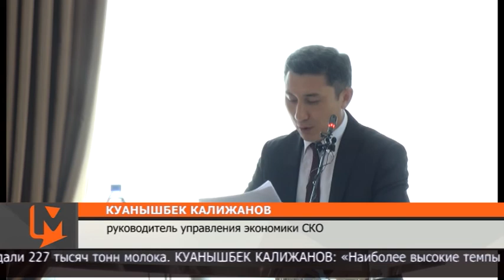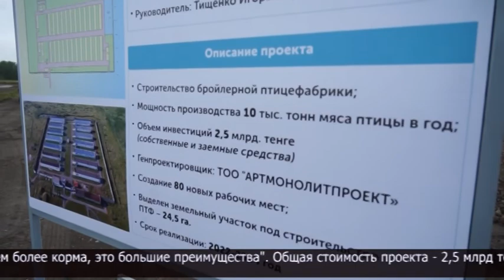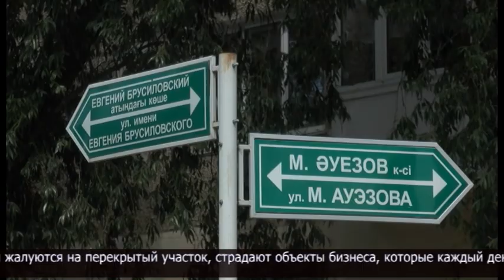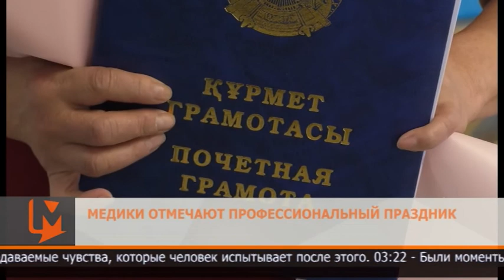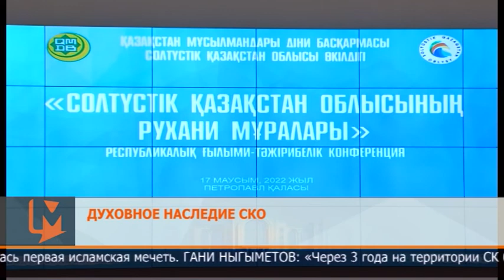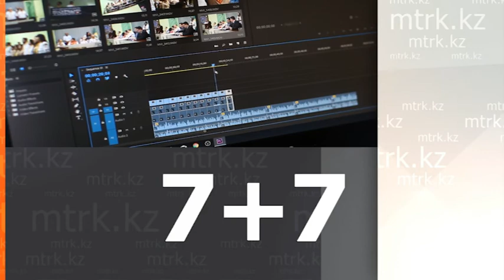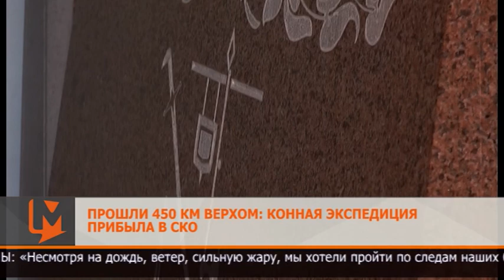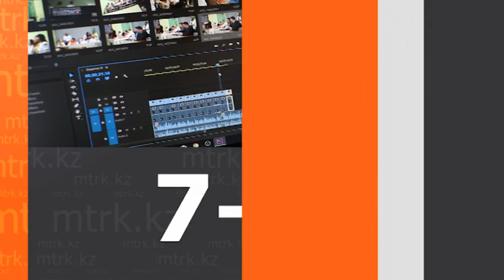“7+7” Информационная программа 18.06.2022